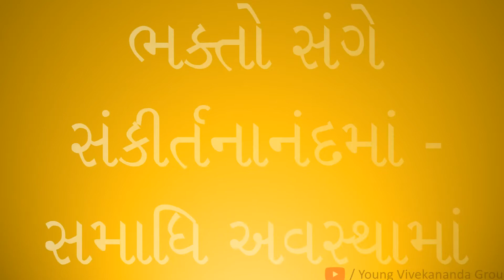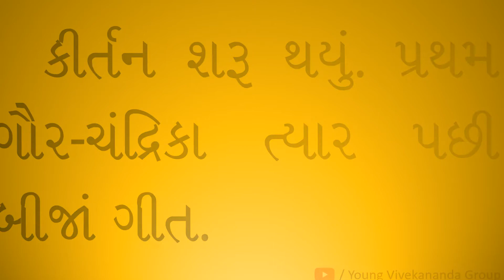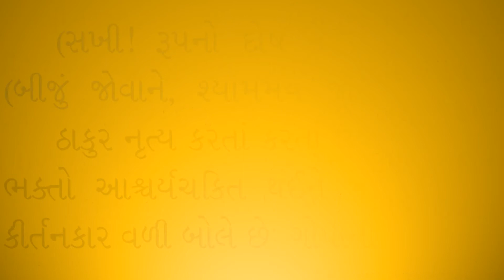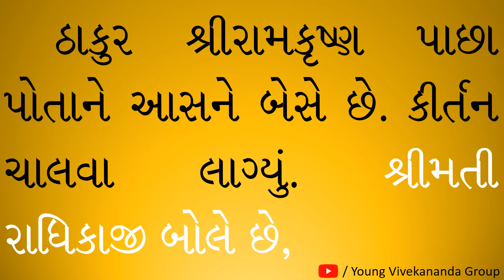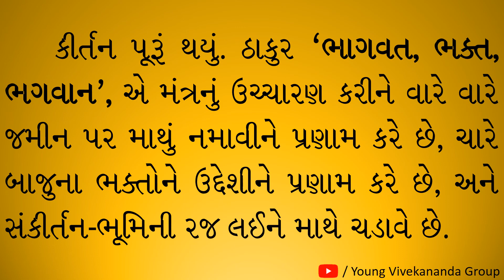શ્રી-રામકૃષ્ણ-કથામૃત--ખંડ-બારમો--અધ્યાય-બીજો--પાના-નંબર-208-થી-209-SRI-RAMAKRISHNA-KATHAMRIT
શ્રી-રામકૃષ્ણ-કથામૃત--ખંડ-બારમો--અધ્યાય-બીજો--પાના-નંબર--208-થી-209 SRI-RAMAKRISHNA-KATHAMRIT-IN-GUJARATI-LANGUAGE.